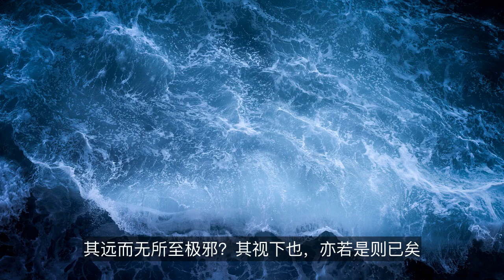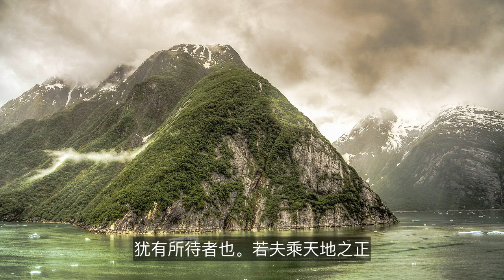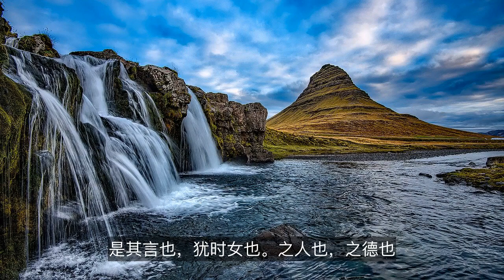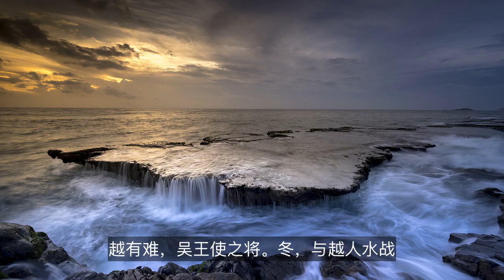【有声读物】逍遥游-庄子 | 逍遙遊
《逍遥游》是战国时期哲学家、文学家庄周的代表作，被列为道家经典《庄子·内篇》的首篇，在思想上和艺术上都可作为《庄子》一书的代表。此文主题是追求一种绝对自由的人生观，作者认为，只有忘却物我的界限，达到无己、无功、无名的境界，无所依凭而游于无穷，才是真正的“逍遥游”。文章先是通过大鹏与蜩、学鸠等小动物的对比，阐述了“小”与“大”的区别；在此基础上作者指出，无论是不善飞翔的蜩与学鸠，还是能借风力飞到九万里高空的大鹏，甚至是可以御风而行的列子，它们都是“有所待”而不自由的，从而引出并阐述了“至人无己，神人无功，圣人无名”的道理；最后通过惠子与庄子的“有用”“无用”之辩，说明不为世所用才能“逍遥”。全文想象丰富，构思新颖，雄奇怪诞，汪洋恣肆，字里行间里洋溢着浪漫主义精神。